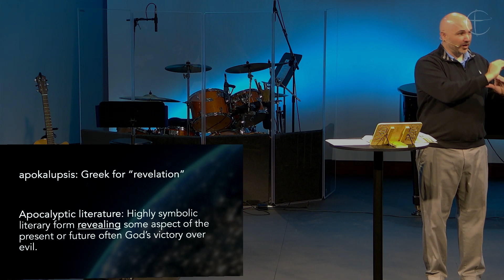Daniel: Our God Is Sovereign - DAN. 7 // Seth Watson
Bethel Church
Fairmont, MN
August 13, 2023